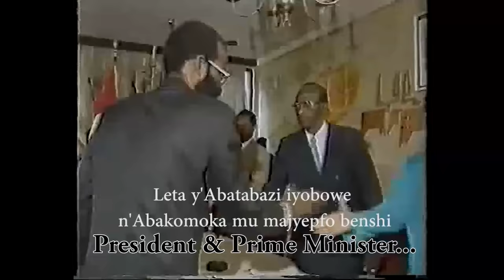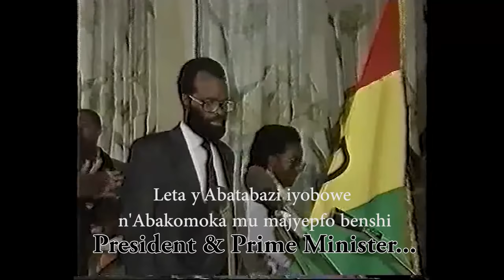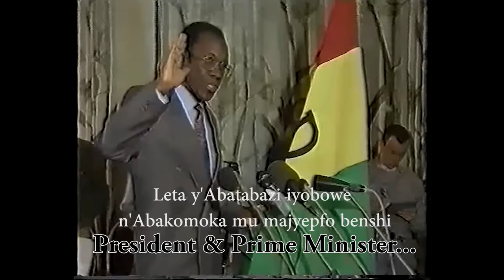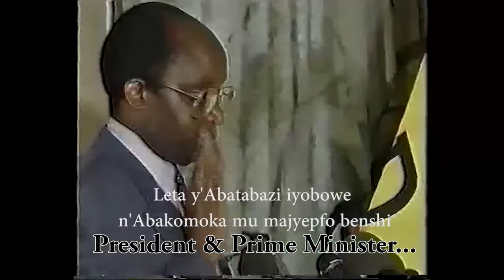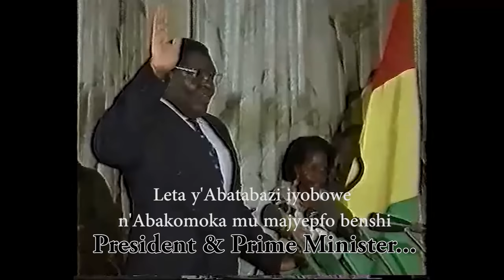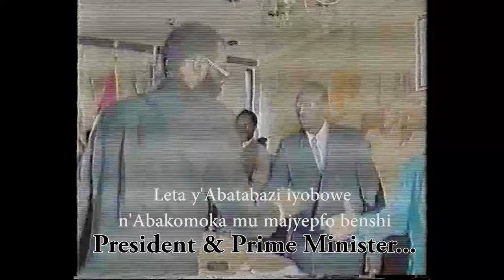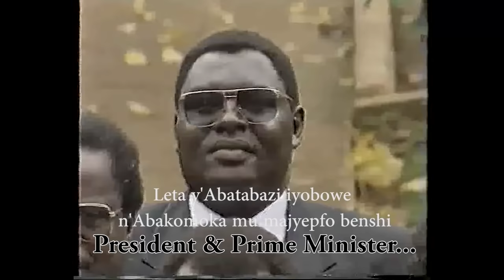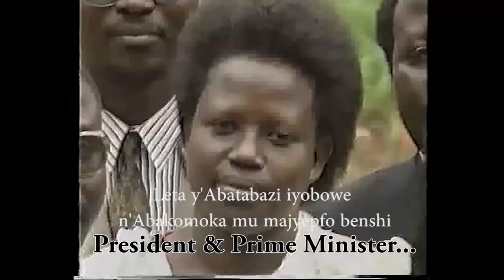Ibaruwa utazi yandikiwe Abahutu bo mu Nduga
AMABARUWA YANDIKIWE ABAHUTU B’INDUGA

Mu biganiro byacu byashize twagarutse kuri zimwe mu nyandiko zikarishye zanditswe n’ishyaka rya CDR ryari  rishingiye ku ngengabitekerezo yaryo ya Hutu power yuko ibyiza ari ibyabahutu naho abatutsi ari abo kwicwa.muri iyi politiki ya CDR yo kwigisha no gukwirakwiza ingengabitekerezo ya Jenoside niho iri shyaka rya CDR rifatanije na MRND yariri ku butegetsi bakoresheje ibyo kwandika inyandiko zitandukanye navuze ntangira twagarutseho mu kiganiro cyacu zarimo inyandiko yiswe ntibindeba Jye ndi Umusederi yanditswe n’ishyaka rya CDR mu bikorwa byaryo byo kurwana amasezerano y’amahoro ya Arusha.na none twavuze ku nyandiko yuzuye urwango ndengakamere yiswe Mbwira abumva. gusa muri icyo kiganiro twagarutse ku nyandiko zimwe na zimwe zandikiwe abahutu bo mu nduga bakangurirwa kwanga abatutsi ndetse no kuzabatsemba rero zimwe muri izo nyandiko zandikiwe abahutu bo mu nduga mu rwego rwo kubakangurira kwica abatutsi zandikwaga bigaragazwa ko zanditswe  n’abahutu bo mu rukiga ngo bafatanye kwanga abatutsi.izo rero nizo tugiye kugarukaho mu kiganiro cyuyu munsi.iyi ni Intsinzi Tv. uwaguteguriye iki kiganiro ugiye kumva ni BIZIMANA Christian Mbahaye Ikaze

Twabigarutseho kenshi ko kuva mu kwezi kwa cumi mu mwaka wa 1990 Leta y’U Rwanda yari iyobowe na Perezida Yuvenal HABYARIMANA yatangije imigambi yo kwigisha, gukwirikwiza no kwimakaza ingengabitekerezo ya Jenoside mu rwego rwo gutegira Jenoside yakorewe abatutsi yifashishije urugamba rwa RPA Inkotanyi rwo kubohora igihugu.
Gusa kuberako Leta ya Habyarimana yari yubakiye kuri politiki y’irondakarere n’irondabwoko byari byaratumye abanyarwanda bacikamo ibice  mu buryo bukomeye.
Ubundi ibijyanye n’irondabwoko abatutsi  bo bari bariyakiriye kuberako kuva mu 1959 byari bizwi neza ko igihugu ari icyabahutu  gusa ko abatutsi ari abanyamahanga n’abimukira bafite benewabo batuye hanze y’igihugu nabo bakabaho bumva ko koko igihugu Atari icyabo ndetse ko rimwe bashobora kuzicwa kuko nyine Atari abanyarwanda kuko ibyo kwicwa babyumvaga kenshi cyane mu itoteza ntagereranywa.
Ariko na none ku bahutu naho harimo irondakarere rikomeye hashingiwe kuri Gahunda na politike   zari zarashyizweho hashingiwe kuri Politiki y’iringaniza.kuko kubona akazi ndetse no kubona ishuri byasabaga kuba nibura uvuka mu majyaruguru y’igihugu muri Perefegitura za Byumba,Ruhengeri na Gisenyi.
Mu Rwanda kutavuka mu majyaruguru cyari ikibazo gikomeye ndetse kurundi ruhande ibyo byatumaga abategetsi bo muri Leta ya Habyarimana  benshi bavukaga mu majyaruguru y’igihugu ahitwaga mu rukiga baba imbere cyane mu gutegura umugambi wa Jenoside.
Aba rero mu gihe Urugamba rwo kubohora igihugu rwatangiraga noneho leta nayo igatangira gutegura Umugambi wa Jenoside yitwaje uru rugamba bari bafite ikibazo ko iyi Project ya Jenoside ishobora kutazashoboka mu majyepfo kuko bari babizi neza ko imyaka irenga 17 kuva mu 1973 Ubutegetsi bwa Habyarimana bwari bumaze butegeka u Rwanda aba baturage bo mu bwoko bw’abahutu bo mu majyepfo bari barakandamijwe bikomeye.
mu mitekerereze y’abateguye umugambi wa Jenoside batangiye gushakisha inzira zose noneho bakora za Campaigns zo gukangurira abahutu bo mu majyepfo bitwaga abanyenduga kugirango batangire kwiyumvamo ko bagomba gufasha benewabo babakiga kuzatsemba umwanzi umwe rukumbi w’u Rwanda n’abahutu ariwe Mututsi.

Mu byakozwe byambere byibanze hatangiye gufatwa bamwe mu bahezanguni babahutu babakiga bajyanwa mu bice by’amajyepfo y’igihugu muri za Perefegitura zitandukanye zarimo Butare,Gikongoro na Cyangugu.
Intagondwa zajyanyweyo abenshi murizo bavukaga mu bice bya Ruhengeri na Gisenyi kandi byari bizwi neza ko ari abahezanguni mu ngengabitekerezo ya Jenoside.
Nifashishije igitabo cya Dr Bizimana Jean Damascene Umunyamateka,Umushakashatsi ndetse n’umwanditsei kuri Jenoside yakorewe abatutsi akaba ari ni umunyamabanga Nshingwabikorwa wa Kimisyo y’igihugu yo kurwanya Jenoside yise “Inzira ya Jenoside yakorewe abatutsi mu Rwanda” yasohoye mu mwaka wa 2014  reka noneho ngaruke kuri amwe mu mazina y’abahutu babahezanguni bari barimakaje ingengabitekerezo ya Jenoside bari baje kongera umurego wo kwigisha no gukwirakwiza ingengabitekerezo ya Jenoside mu majyepfo.
Iyi Deal yo kuzana aba bantu byari bizwi neza ko banga abatutsi yagizwemo uruhare na Nzirorera Joseph wari Minisitiri w’inganda,ubucukuzi bw’amabuye y’agaciro n’imyuga nyuma akaba yaraje kuba umunyamabanga Mukuru w’ishyaka ryari kubutegetsi mu Rwanda rya MRND. Afatanije nabandi bayobozi bari mu Kazu barimo Tadeyo Bagaragaza wayoboraga OCIR ishami ry’icyayi.